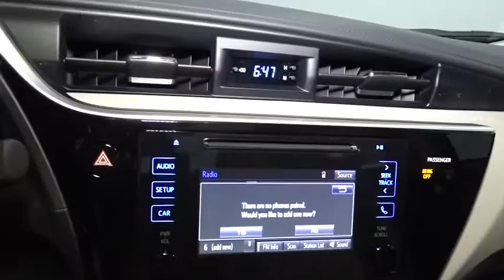2017 Toyota Corolla Hillside, Newark, Union, Elizabeth, Springfield, NJ 900705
Radio: Entune Audio w/6.1 Screen -inc: Entune Multimedia Bundle (6.1 touch-screen display, AM/FM CD player, MP3/WMA playback capability, 6 speakers, auxiliary audio jack, USB 2.0 port w/iPod connectivity and control, advanced voice recognition, hands-free phone capability, phone book access and music streaming via Bluetooth wireless technology) and Siri Eyes Free,Radio w/Seek-Scan, MP3 Player, Clock, Speed Compensated Volume Control, Steering Wheel Controls and Radio Data System,6 Speakers,Automatic Equalizer,Wireless Streaming,Window Grid Antenna,Fully Automatic Projector Beam Led Low/High Beam Auto High-Beam Headlamps w/Delay-Off,Variable Intermittent Wipers,Body-Colored Front Bumper,Trunk Rear Cargo Access,Black Grille,Clearcoat Paint,Black Side Windows Trim,Body-Colored Door Handles,Wheels: 16 x 6.5 Wide Vent Steel,Compact Spare Tire Mounted Inside Under Cargo,Body-Colored Power Heated Side Mirrors w/Manual Folding,Fixed Rear Window w/Defroster,Light Tinted Glass,Steel Spare Wheel,Body-Colored Rear Bumper,LED Daytime Running Lights (DRL) -inc: Integrated into bumper,Tires: P205/55R16 All-Season,Fully Galvanized Steel Panels,Outside Temp Gauge,Front Center Armrest w/Storage and Rear Center Armrest,Power Rear Windows,Analog Display,HVAC -inc: Underseat Ducts,Front Cupholder,Distance Pacing,Day-Night Rearview Mirror,Front Bucket Seats -inc: 6-way adjustable driver's seat and 4-way adjustable front passenger seat,Driver And Passenger Visor Vanity Mirrors,Manual Adjustable Front Head Restraints and Manual Adjustable Rear Head Restraints,60-40 Folding Bench Front Facing Fold Forward Seatback Rear Seat,Rear Cupholder,Interior Trim -inc: Piano Black Instrument Panel Insert, Metal-Look Console Insert and Chrome Interior Accents,Delayed Accessory Power,Gauges -inc: Speedometer, Odometer, Engine Coolant Temp, Tachometer, Trip Odometer and Trip Computer,Engine Immobilizer,Automatic Air Conditioning,4-Way Passenger Seat,Cruise Control w/Steering Wheel Controls,Trip Computer,Power Door Locks w/Autolock Feature,Driver Foot Rest,Remote Releases -Inc: Mechanical Cargo Access and Mechanical Fuel,Cloth Door Trim Insert,Locking Glove Box,Cargo Space Lights,Carpet Floor Trim and Carpet Trunk Lid/Rear Cargo Door Trim,1 12V DC Power Outlet,Fabric Seat Trim,Full Carpet Floor Covering,Full Cloth Headliner,Instrument Panel Covered Bin, Driver / Passenger And Rear Door Bins,6-Way Driver Seat,Seats w/Cloth Back Material,Urethane Gear Shift Knob,1 Seatback Storage Pocket,Remote Keyless Entry w/Integrated Key Transmitter, Illuminated Entry and Panic Button,Full Floor Console w/Covered Storage and 1 12V DC Power Outlet,FOB Controls -inc: Trunk/Hatch/Tailgate,Air Filtration,Manual Tilt/Telescoping Steering Column,Front Map Lights,Fade-To-Off Interior Lighting,Power 1st Row Windows w/Driver 1-Touch Up/Down,4.76 Axle Ratio,3820# Gvwr,Transmission: Continuously Variable (CVTi-S),Engine: 1.8L I-4 DOHC Dual VVT-i,Single Stainless Steel Exhaust,Gas-Pressurized Shock Absorbers,390CCA Maintenance-Free Battery w/Run Down Protection,Front-Wheel Drive,Torsion Beam Rear Suspension w/Coil Springs,13.2 Gal. Fuel Tank,80 Amp Alternator,Electric Power-Assist Speed-Sensing Steering,Strut Front Suspension w/Coil Springs,Front And Rear Anti-Roll Bars,Front Disc/Rear Drum Brakes w/4-Wheel ABS, Front Vented Discs, Brake Assist and Hill Hold Control,Lane Departure Alert (lda) w/Steering Assist Lane Keeping Assist,Electronic Stability Control (ESC),Dual Stage Driver And Passenger Seat-Mounted Side Airbags,ABS And Driveline Traction Control,Outboard Front Lap And Shoulder Safety Belts -inc: Rear Center 3 Point, Height Adjusters and Pretensioners,Low Tire Pressure Warning,Airbag Occupancy Sensor,Driver Knee Airbag and Passenger Cushion Front Airbag,Curtain 1st And 2nd Row Airbags,Pre-Collision System (pcs) Forward Collision,Back-Up Camera,Lane Departure Alert (lda) w/Steering Assist Lane Departure Warning,Rear Child Safety Locks,Dual Stage Driver And Passenger Front Airbags,Side Impact Beams